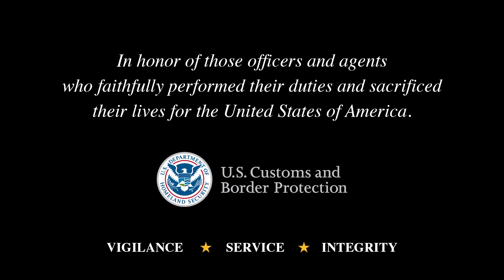2017 National Police Week Candlelight Vigil - Photo Montage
Credit: Robert Frongello | Date Taken: 05/13/2017
Thousands of law enforcement officers and agents gathered on the National Mall for a candlelight vigil held in memory of fallen police officers nationally on Saturday, May 13, 2017. This video is a photo montage of the event. Some photographs used were courtesy Barry Bahler, Department of Homeland Security.